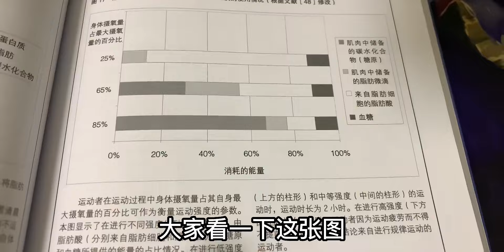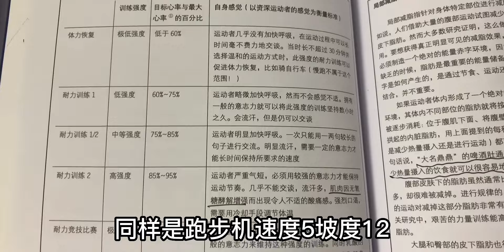什么运动减脂效果最好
我的元气健身时刻,减脂,塑形瘦身